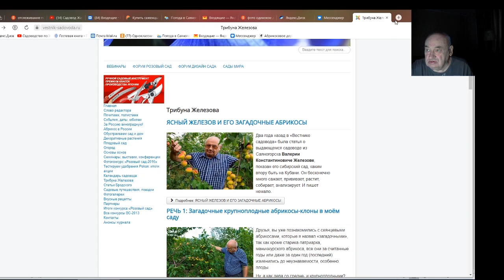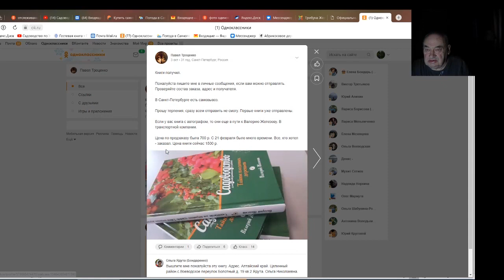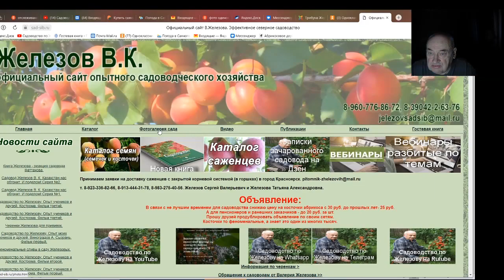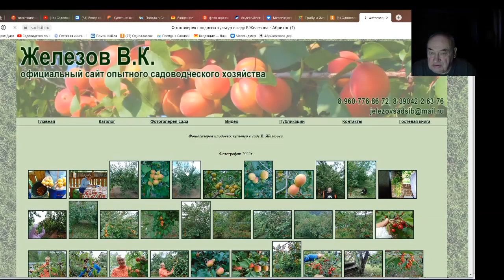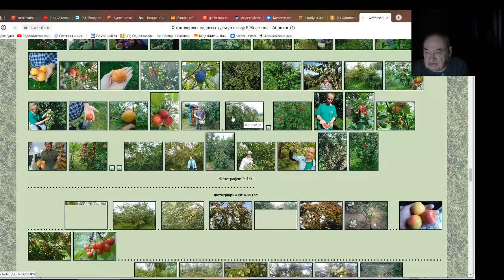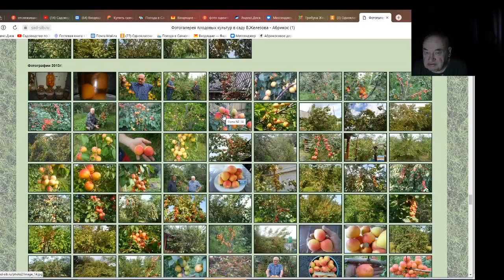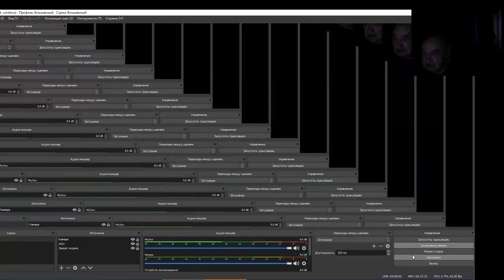Садовод В. Железов. Воспоминания о будущем. Серия №2.